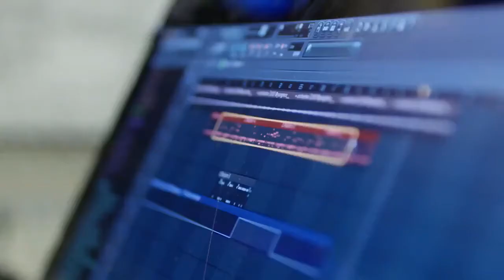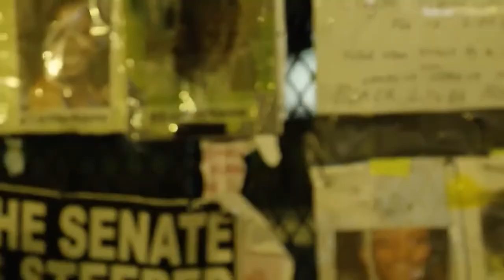Migos - The Process of 3 (short Documentary)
by May 3rd Films